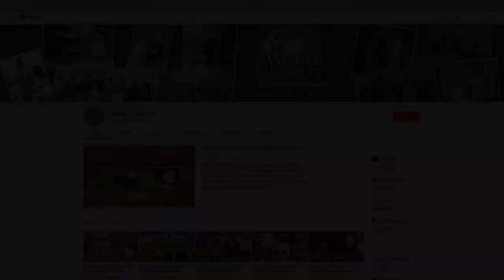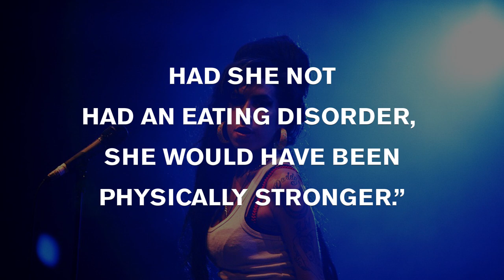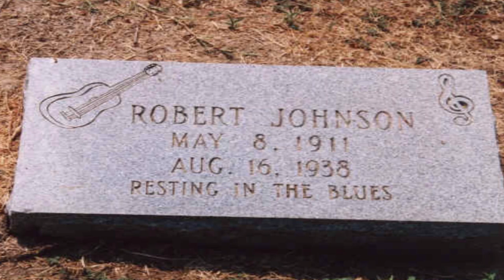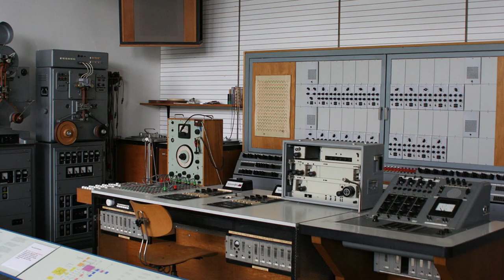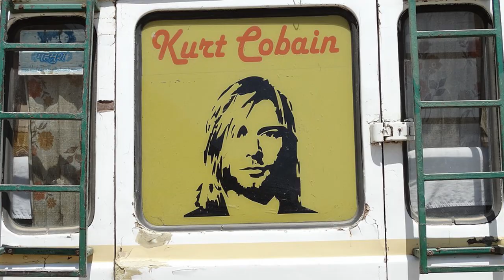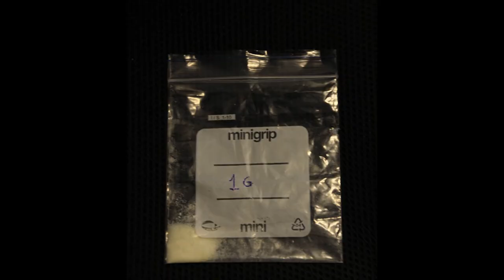8 Most Important Members of the 27 Club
Featuring rock stars, singers, and musicians who died at 27, this list of 27 Club members includes some of the greatest musicians who died before 30. "The 27 Club" or "Club 27" is the colloquial name given to a group of influential rock musicians who died at the young age of 27. There are a few "members" who are always listed in "27 Club" groupings—such as Jimi Hendrix, Jim Morrison, and Kurt Cobain—and members to come later like Amy Winehouse.